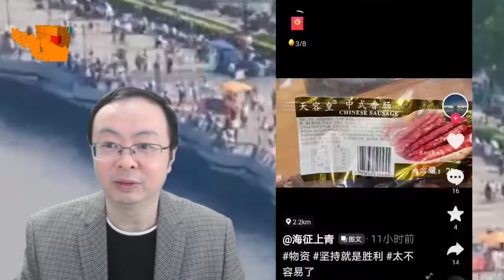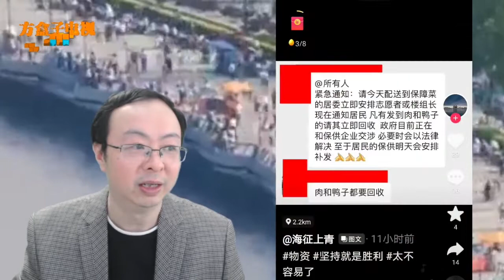当下上海市民朋友圈堪称315晚会，人人变身质检员、探员、打假人